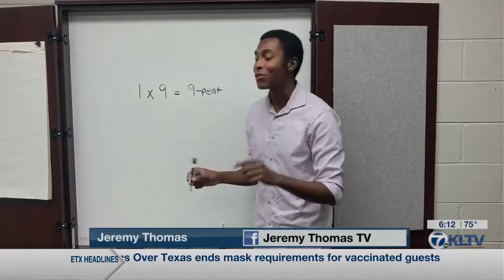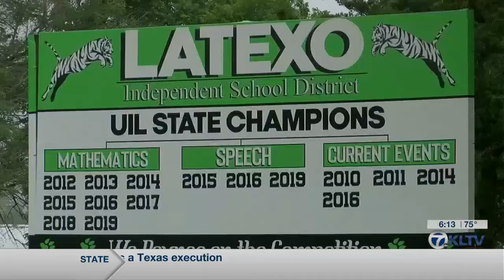Latexo Math Team wins ninth straight State title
The Latexo High School Math Team captured their ninth consecutive UIL State team championship in mathematics.

Story aired May 22, 2021.